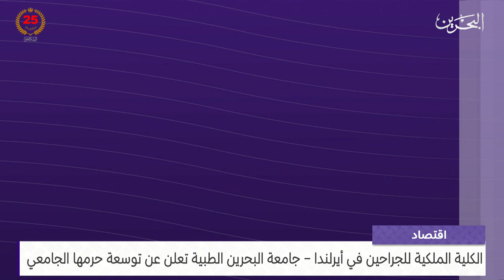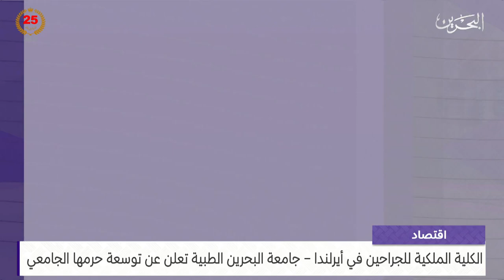البحرين مركز الأخبار : النشرة الاقتصادية 19-06-2024